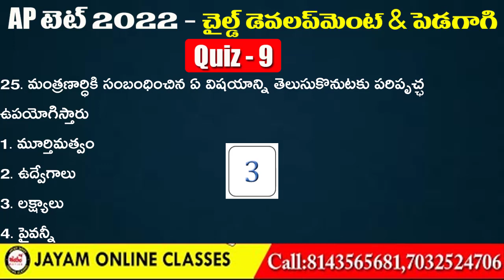Child Development and Pedagogy Online Test - 9 | AP TET & DSC,C - TET Jayam Online Classes